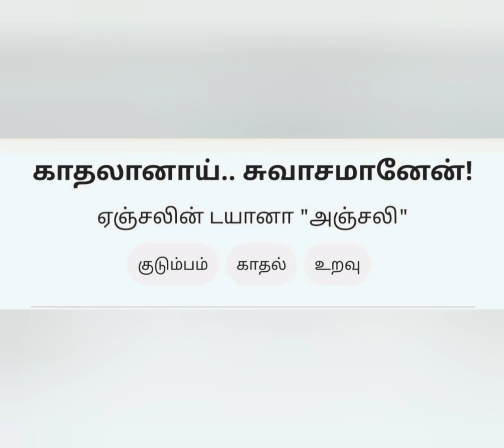Episode-15. Khadhal Annai swasam Annyen.15வது பாகம் காதல் ஆனாய் சுவாசம் ஆனேன்.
This video deals with 15 th episode of Khadhal Anyen swasam Annai.

  15வது பாகம் காதல் ஆனாய் சுவாசம் ஆனேன்

This an interesting love story between Uncle's son and Aunty's daughter without knowing their relationship between them.

what happened in their life?

Whether they got married or not?

To know about all your doubts, kindly watch from episode 1.